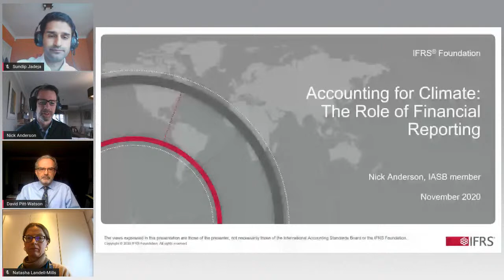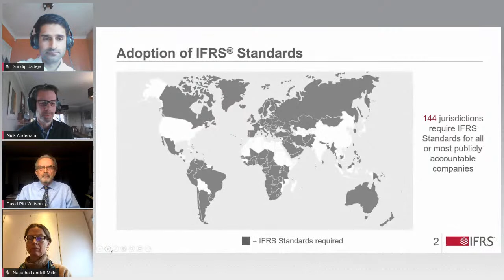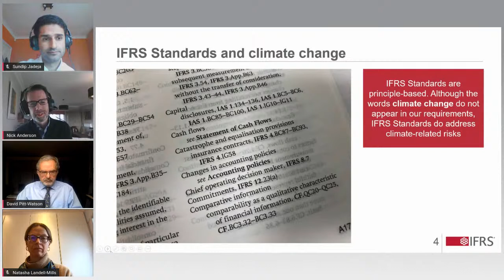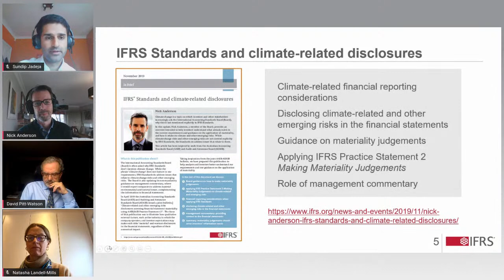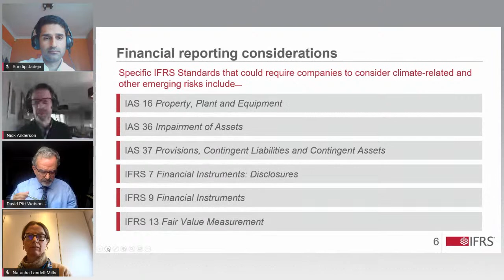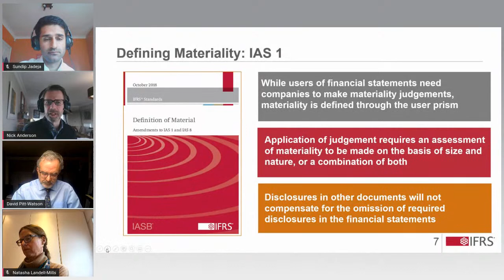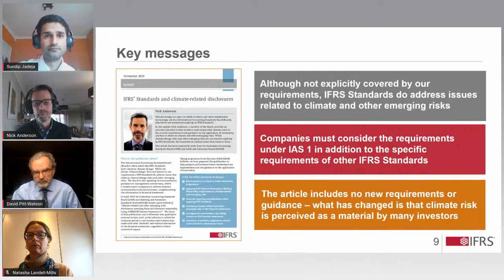Accounting for Climate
With the contribution of the LIFE Programme of the European Union.

Speakers:

- Natasha Landell-Mills, Head of Stewardship, Partner, Sarasin & Partners.
- David Pitt-Watson, Executive Fellow at Cambridge Judge Business School, and former co-Chair of the UN Environment Programme Finance Initiative.
- Nick Anderson, member of the International Accounting Standards Board.

Moderator:
- Sundip Jadeja, Technical Manager, CDSB

Join this webinar to:

- Understand the implications of the International Accounting Standards Board’s position on the consideration and incorporation of material climate-related matters as part of IFRS accounting by companies;
- Hear the investor position on the need for greater transparency of the financial impacts of climate change, recognising that TCFD and other narrative reporting initiatives only tell half of the picture required by investors in their decision-making processes; and
- Learn what the CDSB is doing to support preparers in considering and integrating climate-related matters into their financial reporting.